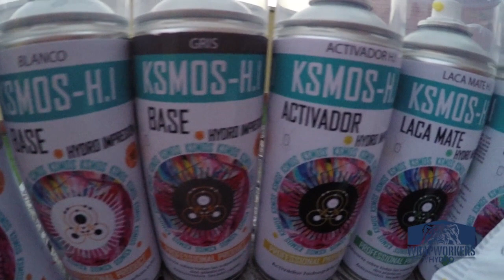Hidroimpresión - ¿Cómo hacer hidroimpresión en casa?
Guía completa de como hacer hidroimpresión en casa. Te explicamos todos los pasos y procedimientos para hacer la hidroimpresión tu mismo. WrapWorkers Hydro - Water transfer.

Pasos para hacer la hidroimpresión:
Hidroimpresión

Guía hidroimpresión (hazlo en casa)
1-Preparar lámina: encintar con cinta de carrocero
2-Llenar cubeta de agua a temperatura de 25 grados.
3-Poner lámina y esperar 90 seg
4-Aplicar activador y esperar 5 seg
5-Introducir pieza lentamente cubriendo toda la superficie.
6-Reposo pieza 30 min en agua para eliminar las impurezas.
7-Lacar la pieza por completo.

Ahora hacer hidroimpresión en casa es facil y sencillo, solo tienes que seguir los pasos del video y podrás convertirte en un auténtico profesional.

Especialistas en hidroimpresión, cualquier duda consúltanos.